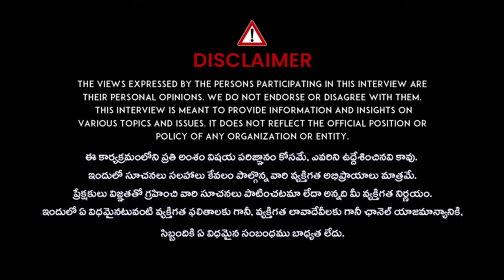బొడ్డులో 2 చుక్కలు మోకాళ్ళ నొప్పులు, కంటిమసక ,పొట్టలో గ్యాస్ మాయం | oil in navel | Vikramaditya